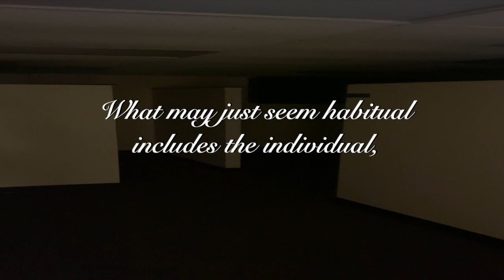The Natural Order - A Short Film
JJJREACT
Written, shot, edited, scored, and engineered by Jackson Wells
My instagram is @l.jackson.16 if you want to leave me a nice word
This is the start of something new
I hope you all enjoy
Love